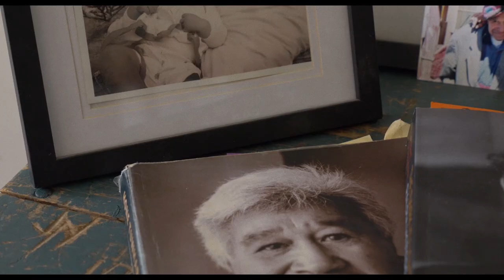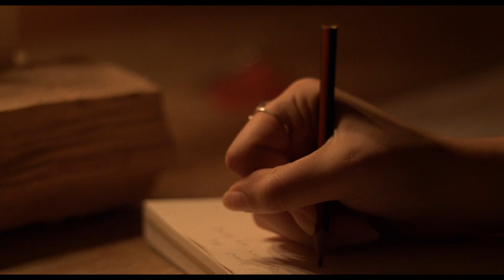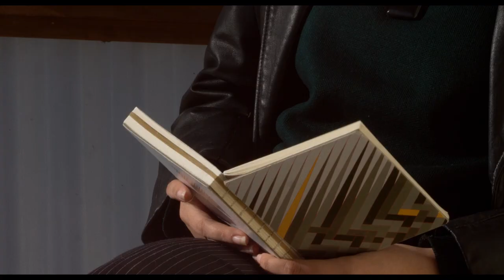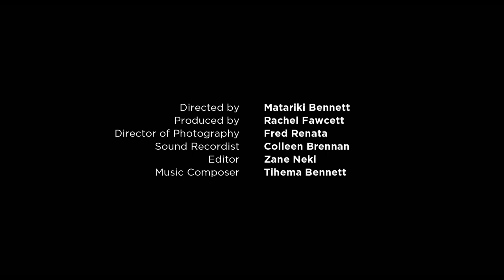Wind Song and Rain - short documentary (2021)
Hone Tuwhare, New Zealand’s most famous Māori poet, leaves a legacy to the granddaughter he left behind. To reconnect, she writes a love letter to the world.

A national treasure whose poetry spanned over 40 years, the world knew Hone Tuwhare. His mokopuna Manaia never did. Now 18 years old, Manaia feels her koro calling her, triggering an emotional journey of connection in te reo Māori to prove there’s another Tuwhare who writes poetry.

“Yes, he is here in spirit. But, he isn’t just in one place. His spirit is with me.“ – Manaia Tuwhare

Director: Matariki Bennett | Producer: Rachel Fawcett

Part of Loading Docs: Season 8. Out now.

Hone Tuwhare poetry is available in Small Holes in the Silence: Collected Works, Godwit Press, Penguin Random House NZ, 2011.